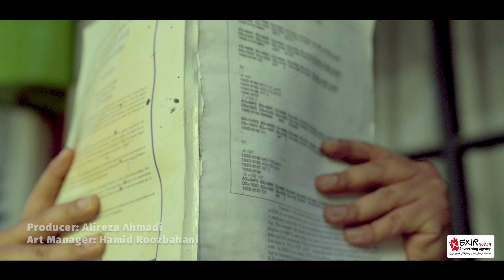Milisho - Tavalod - Music Video ( میلی شو - تولد - موزیک ویدیو )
بیننده موزیک ویدیوی آهنگ " تولد "  از میلی شو باشید
Official Music Video By Milisho Performing '' Tavalod ''